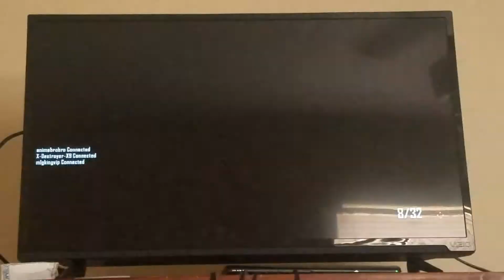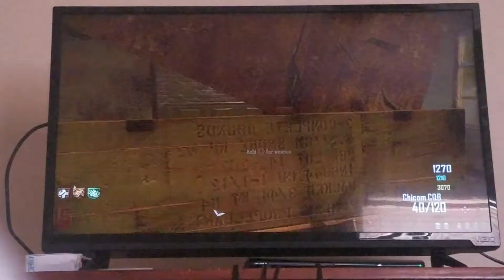Bo2 town zombies episode 1 again